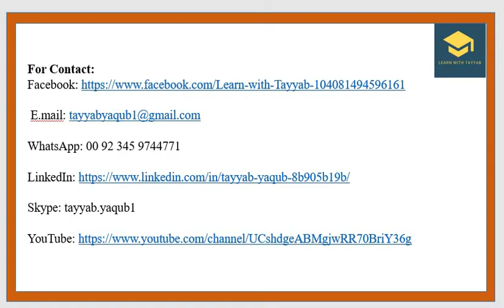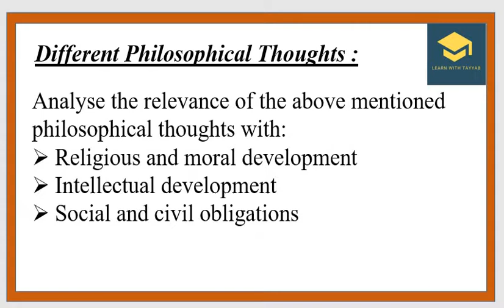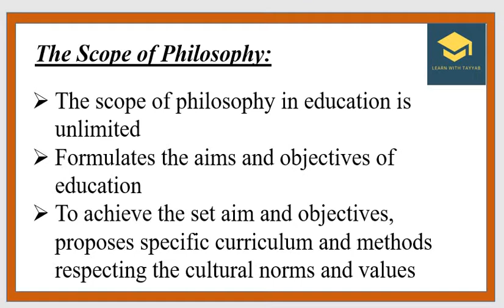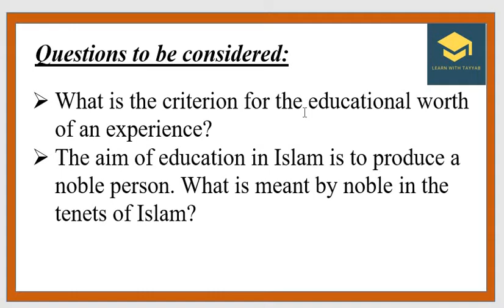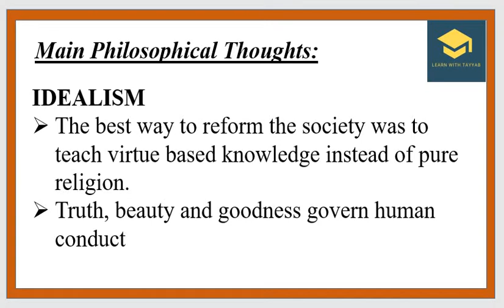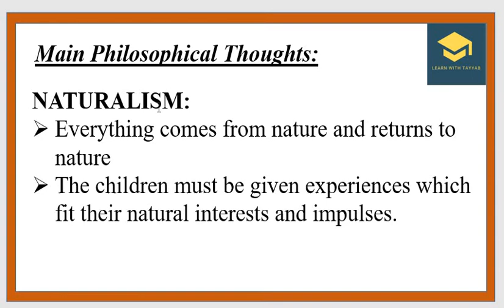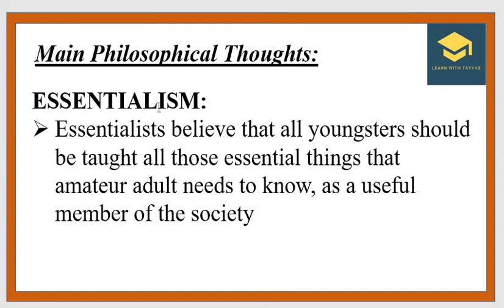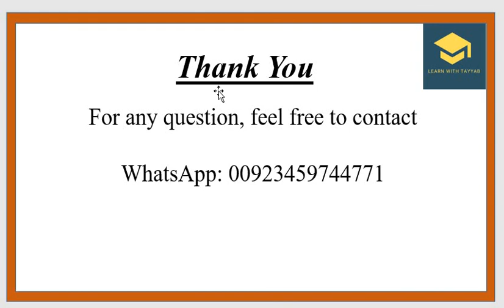AIOU CODE 6411 Foundations of Education || Philosophical Foundations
The videos is about Unit No  02 of course code 6411, Allam Iqbal Open University

For more details:
Skype: tayyab.yaqub1